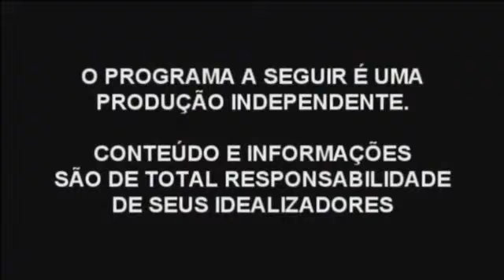Programa Izail Show - Pt 03 - 17/01/2015 - Oceano e Céu Azul - NPTV